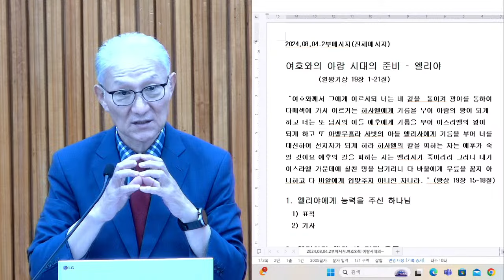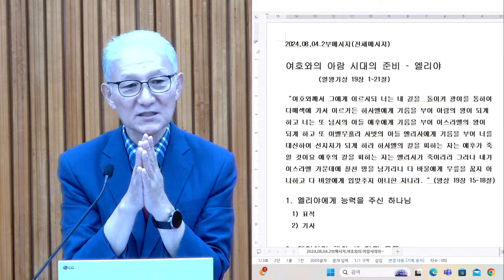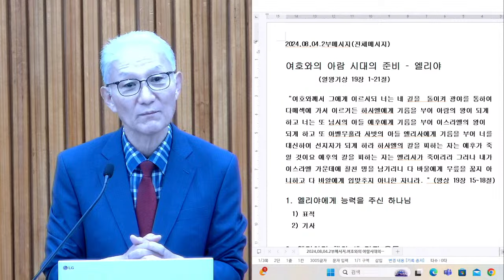광주비전교회 2부예배(2024.08.04)[메세지]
광주비전교회, 김임태 목사